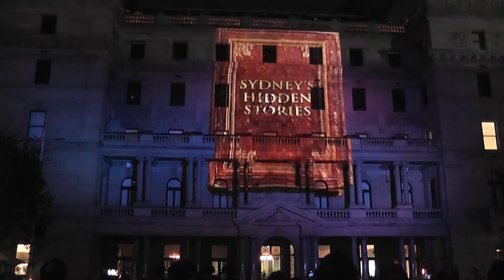VIVID LIGHT FESTIVAL-2016-CUSTOMS HOUSE